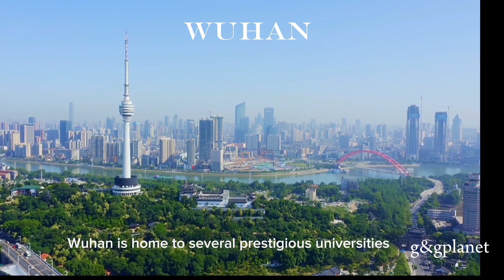WUHAN CHINA. ( 4K ULTRA HD HDR) RELAXING MUSIC ALONG FOR STRESS RELIEF!! 💜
Wuhan is the capital of Hubei Province in the People's Republic of China. With a population of over eleven million, it is the most populous city in Hubei and the ninth- most-populous city in China. It is also one of the nine national central cities!
Wuhan is located at the confluence of the Han
and Yangtze rivers and consists of a
conurbation of three adjacent former cities:

leave your comments we have a lot of
interesting videos come for more!

PIANO RELAX, MUSIC FOR YOUR SOUL, By
G&GPLANET

CREDIT - @canva